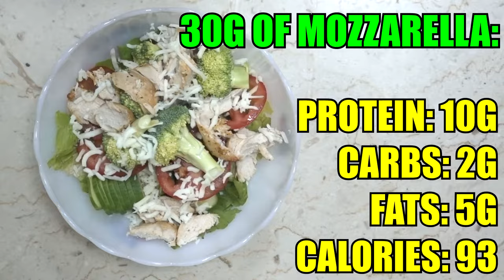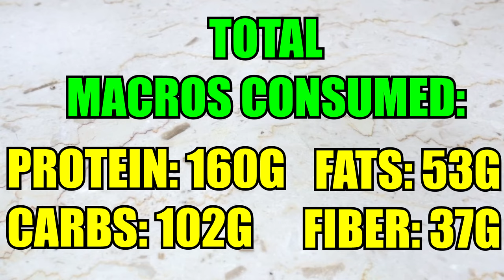1500 Calorie Meal Plan | Super High Protein Diet For Fat Loss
1500 calorie meal plan | super high protein diet for fat loss

If you need to be eating 1500 calories a day and your goal is to lose unwanted weight, then this 1500 calorie diet plan video is PERFECT for you! You'll find the high protein, fiber and healthy fats meals delicious and filling that will help with fat loss! This high protein diet is also great for building muscle so if you are looking to lose weight and build some muscle, this 1500 calorie meal plan is a great place to start!